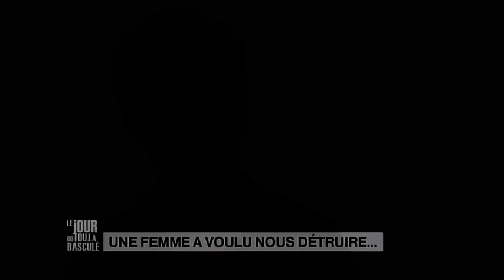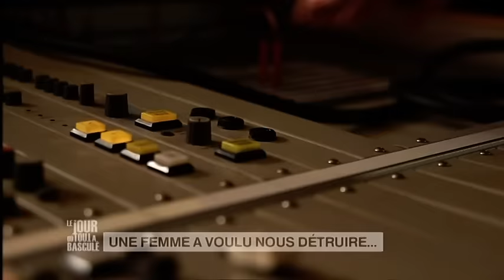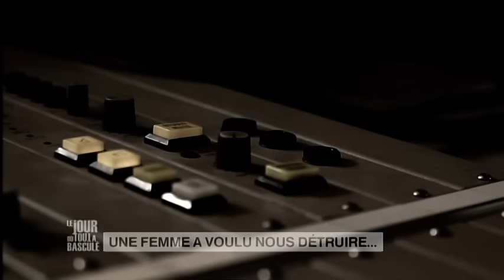Le Jour où tout a basculé - Une femme a voulu nous détruire… - E167S2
Une choriste couche avec un producteur de musique afin de faire voler en éclats le couple qu'il forme avec son épouse qui est elle-même une chanteuse célèbre…